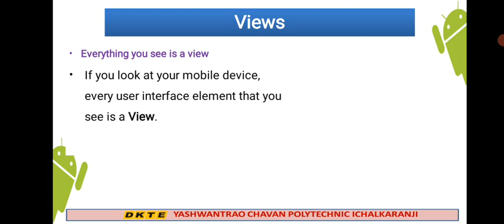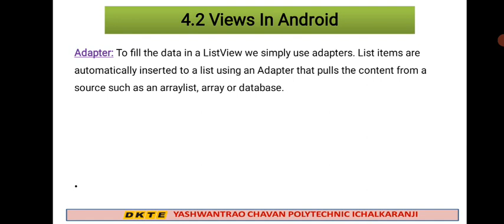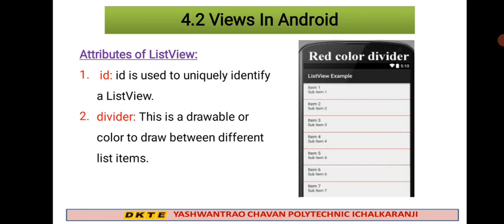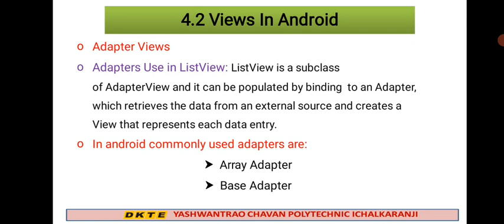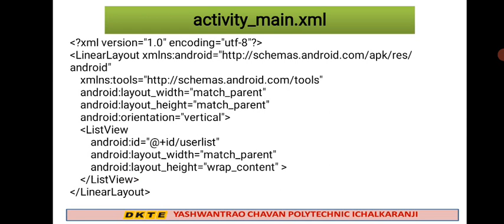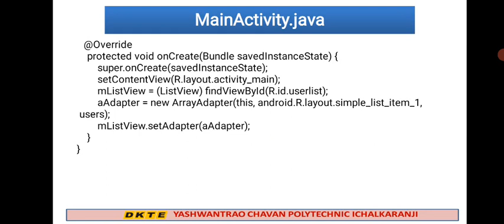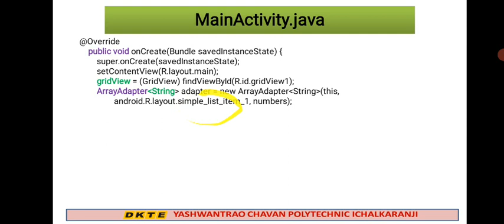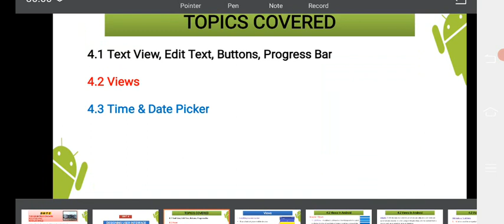TY MAD UNIT 4.2-1 View